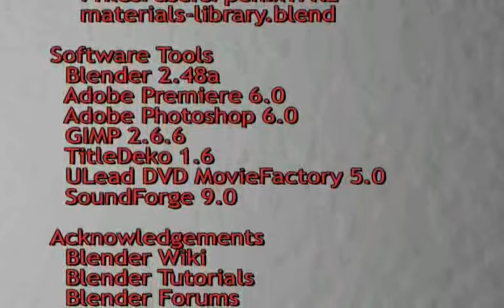EraserGuyMidMPEG4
SFU CMPT 466 Computer Animation - term project by Group Tango using Blender software.  Enjoy.  The music track was supposed to be "Come Sail Away" by Styx but had to be removed because of copyrights.